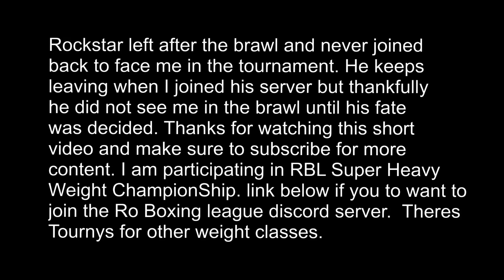Confronting RockstarJStratsDad in Brawl | Ro-Boxing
Hello RoBoxers its me Bacon. Me and Rockstar have a long beef together   so i confronted him in the brawl and this what happened...

Edit: no prize money was given  to the winners and the RBL owner Jolly Respect deleted the server. RBL is gone and a new are has begun. Tournaments coming soon hosted by RBTA.